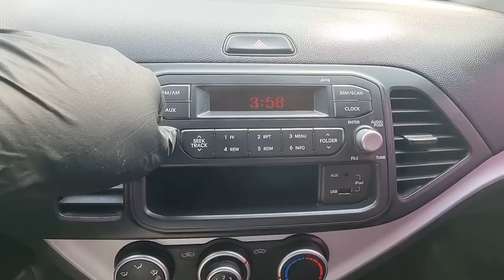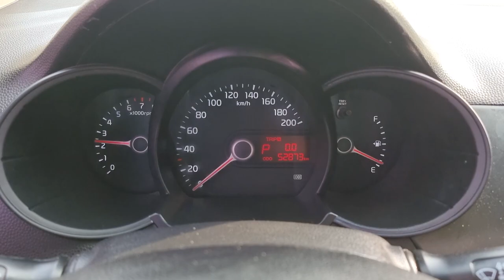2015 Kia All new morning used car export (FT793374) carwara, 카와라 올뉴모닝 수출